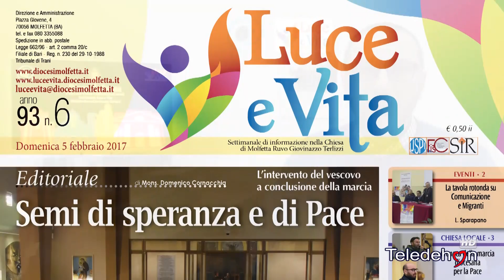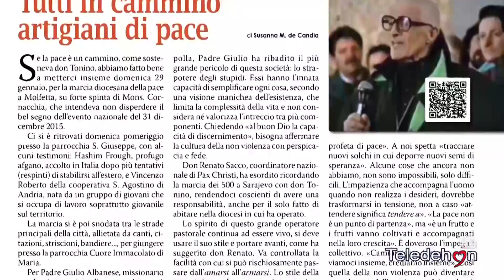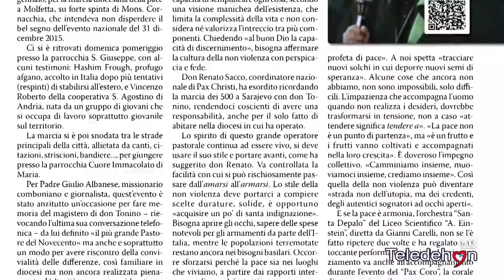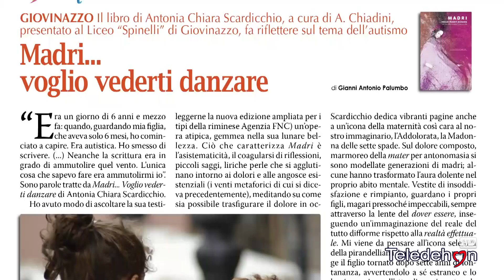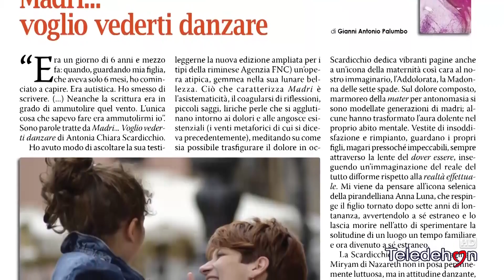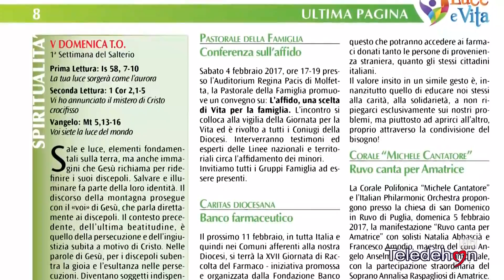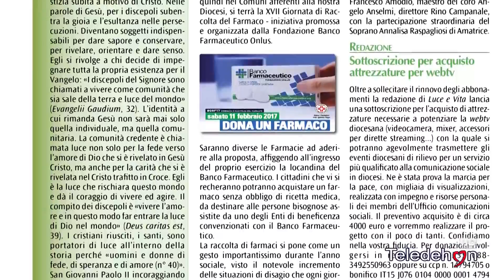DIOCESI MOLFETTA RUVO GIOVINAZZO TERLIZZI: RASSEGNA LUCE E VITA 02/02/17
Condividi e